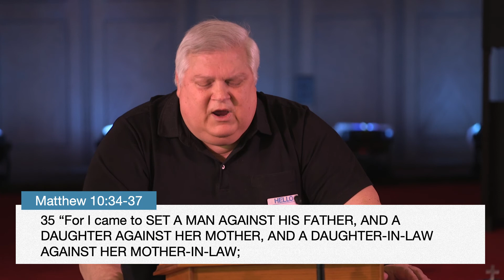Who Is My Mother? - Roger Murfin (Matthew 12:46-50)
Why did Jesus not recognize His own mother and brothers? Why did He call His disciples His mother and brothers? What does it mean for our close personal relationships? The answers may surprise you.